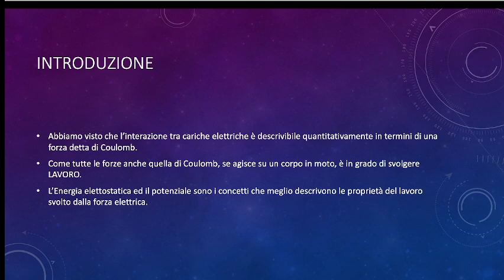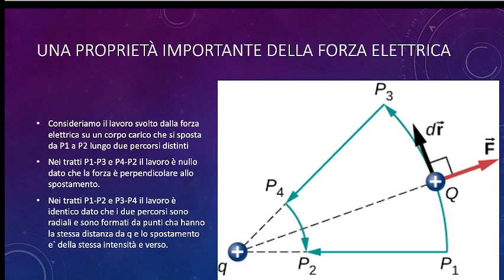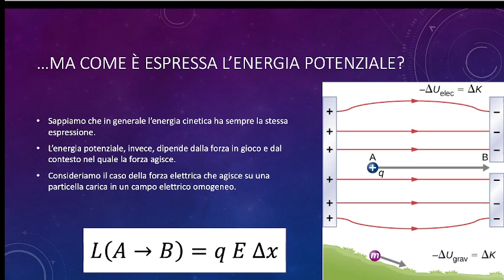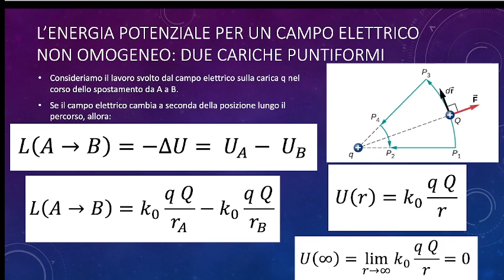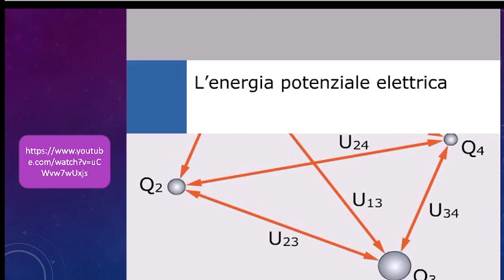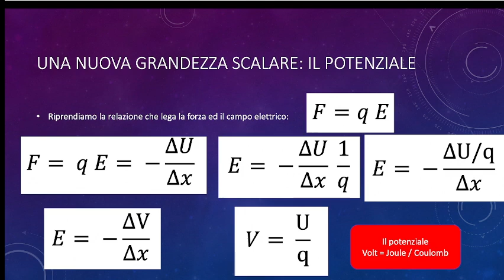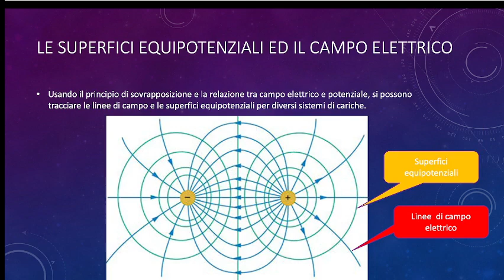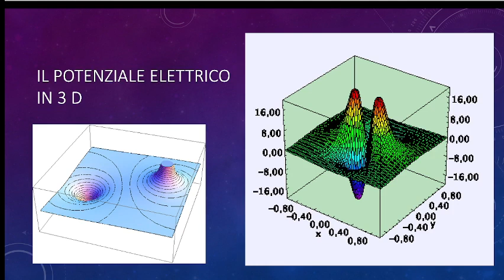LLFB5.24mar22 L’energia potenziale ed il potenziale elettrostatico.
L’energia potenziale ed il potenziale elettrostatico.
La natura conservativa della forza elettrostatica. Il lavoro della forza elettrica. L’energia potenziale elettrica, la relazione tra forza elettrica ed energia potenziale elettrica. Il potenziale elettrostatico e la relazione tra campo e potenziale. Le superfici equipotenziali.